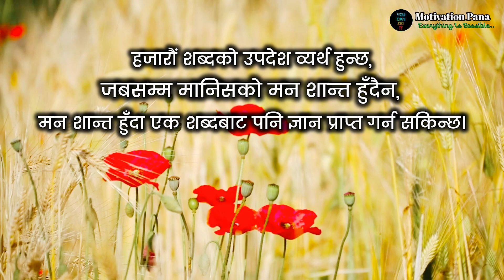पश्चताप लाग्छ भने | Gautam Buddha Story | Buddhist Story | Motivation Pana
Topics covered :
- buddha story
- the story of job for kids
- buddha, how to attain salvation
- what the buddha said about salvation
- dare to do motivation buddha story
- history of buddhism
- the history of buddhism
- the history of buddhism in india
- history of religions in the world
- the story of job
- buddha stories, salvation
- dare to do buddha story
- buddha story dare to do
- the history of japan
- buddha story inspirational

Your Search :
- gautam buddha story in nepali
- gautam buddha story
- gautam buddha
- buddha story in nepali
- buddha, nepali story
- best gautam buddha story
- buddha story
- nepali motivational story
- lord gautam buddha story in nepali
- gautama buddha story in nepali
- new nepali story
- nepali katha
- nepali gautam buddha story
- gautam budhha story in nepali